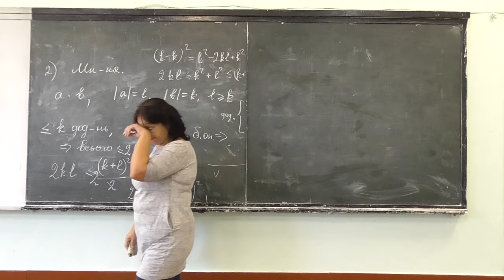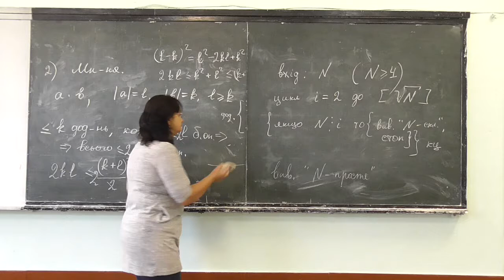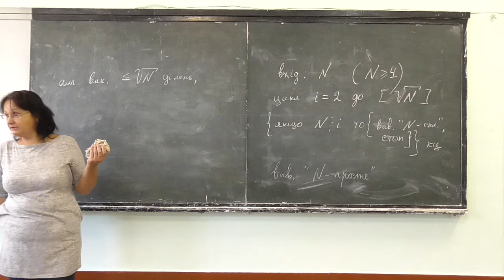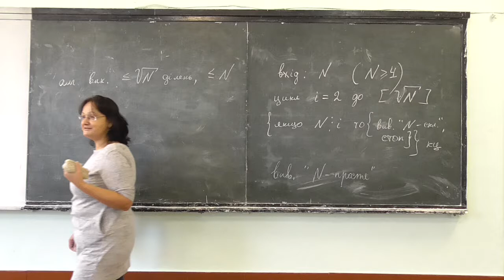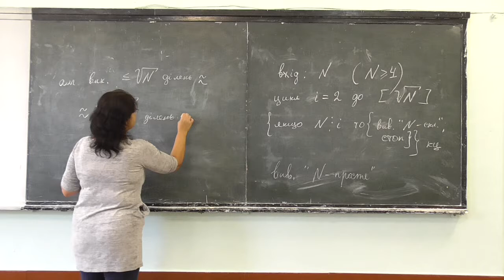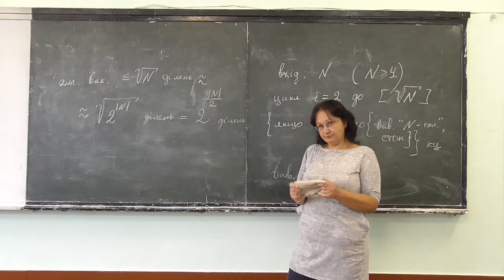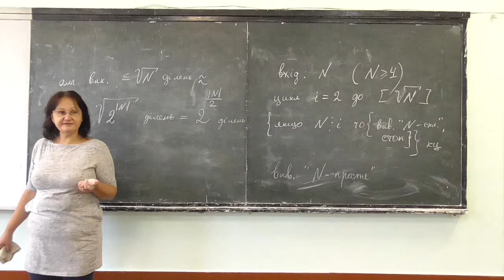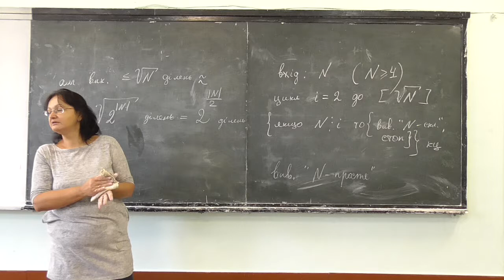Прикладна алгебра 2, лекція 02-3: алгоритм пробних ділень (приклад)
Розглянуто такі питання:
-- алгоритм перевірки числа на простоту шляхом пробних ділень;
-- складність алгоритму та його експоненційність.